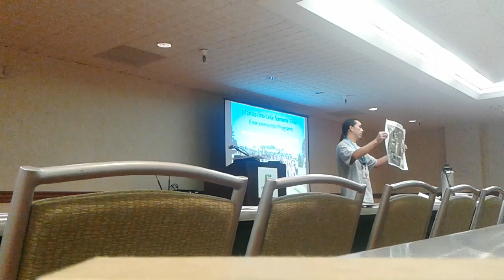2016 Tribal EPA Conference session part 1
workshop on Youth camp out